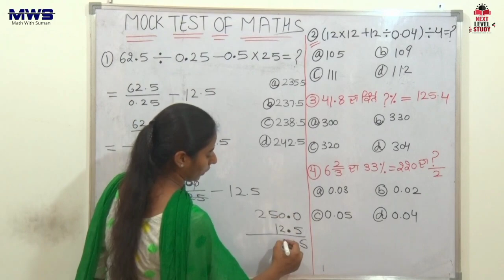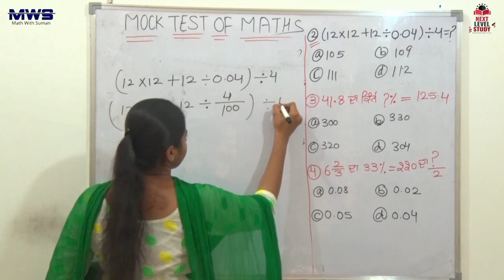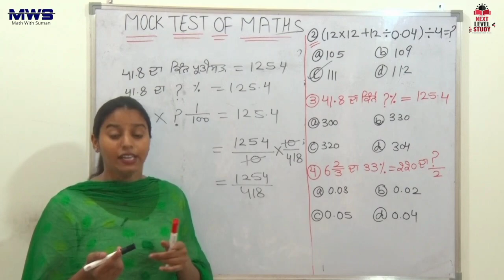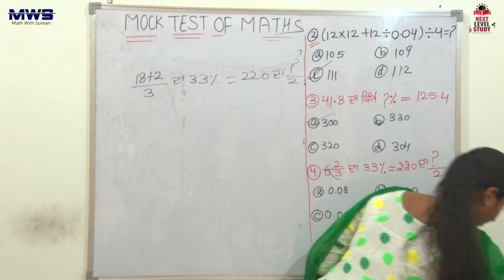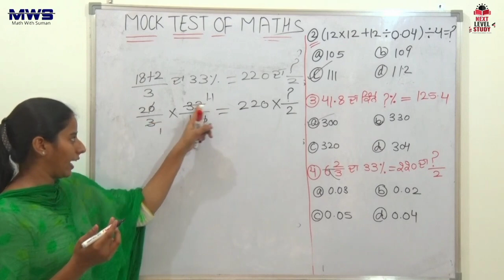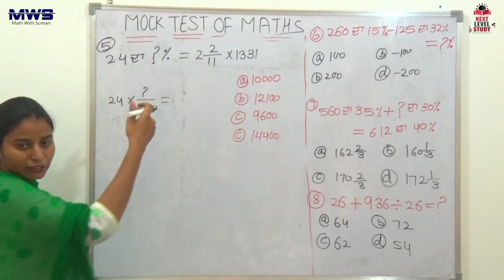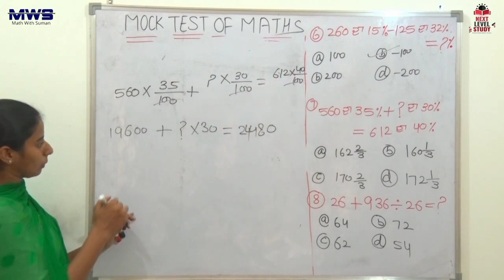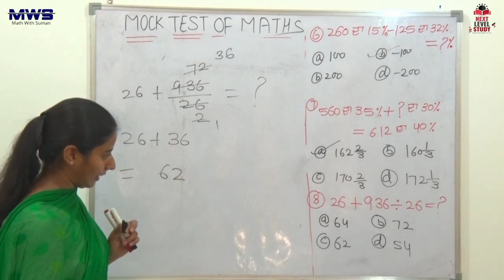Math ਦੇ ਪਹਿਲੇ Basic 4 Topic ਦਾ ਮੋਕ ਟੈਸਟ || Percentage, Fraction, Decimal & Simplification Mock Test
Average
Punjab Police Constable
Basic Maths
average maths in punjabi

ਧੰਨਵਾਦ 🙏🙏